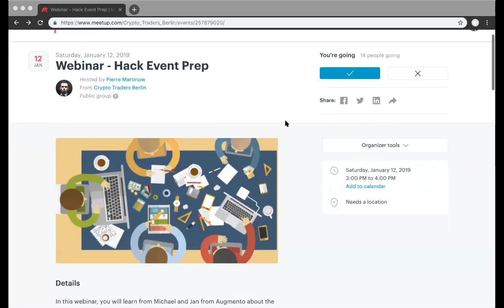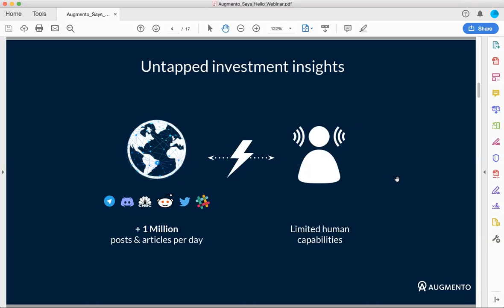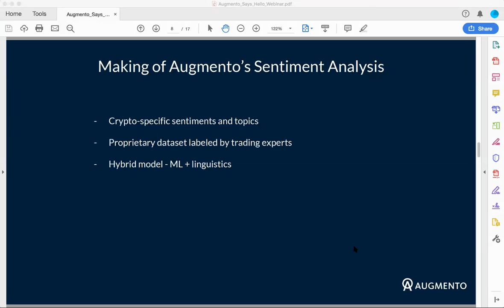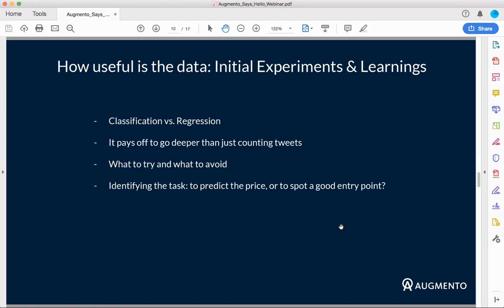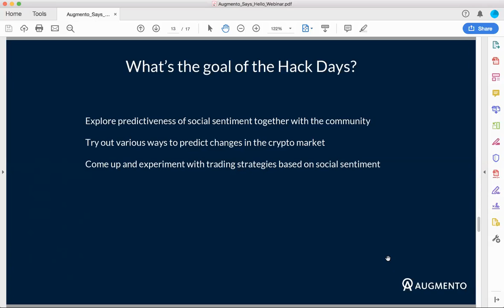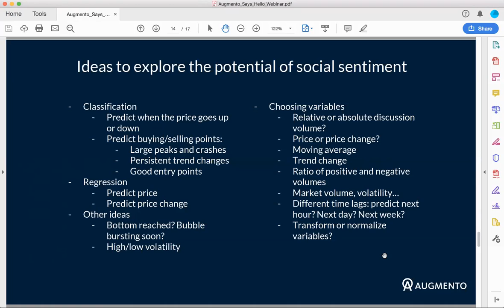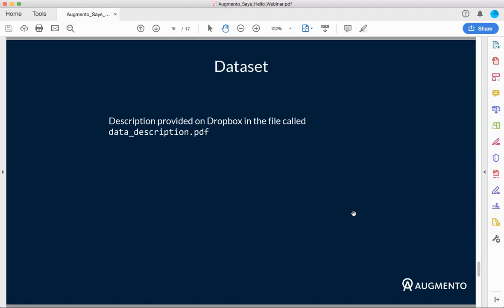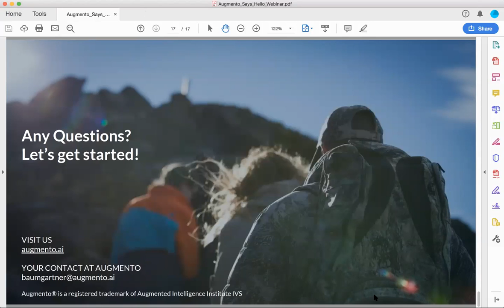Hack Series Prep - Crypto Trading Strategies based on Sentiment Data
This is the recording of the preparations webinar we held on Jan 12 for our upcoming Hack Event on Jan 14.

Michael, CEO of Augmento and Jan, CTO of Augmento, who will be our coaches and mentors at the Hack Event, were giving a little presentation on the challenges and opportunities you have with sentiment data.

Michael is touching on the topics of the wall street cheat sheet, price driving emotions & topics and the investment insights you can get out of social media data like twitter posts.

Jan touches on crypto specific language and jargon which is used in social media and forums, he goes into detail about datasets, Machine Learning and Linguistics, academic research focussing on sentiment data to predict cryptocurrency prices, he highlights their initial experience and learnings, points out the goals at the Hack Event and shows different ideas that can be explored at the event. Last but not least Jan explains the typical pitfalls he and his team faced and where to find the dataset.

In the end we had a short Q&A and a few more information about the sequence of events at the Hack Event and with which mindset you should approach this event.

You can find the data, a detailed description of it and some interesting academic papers

Links to our Community:

Your Crypto Traders Europe Community Team